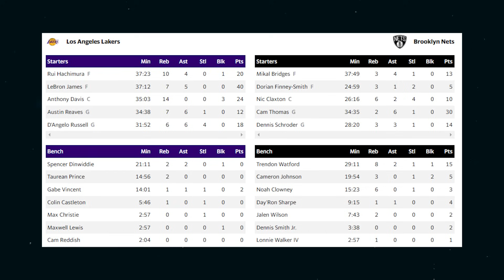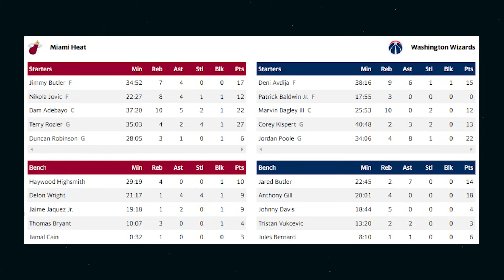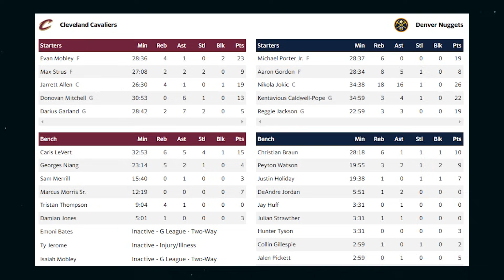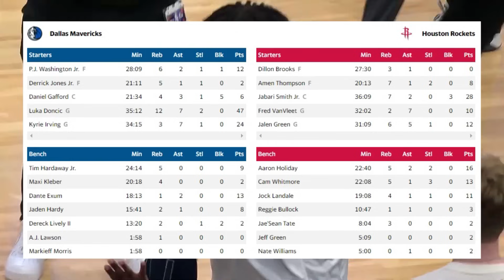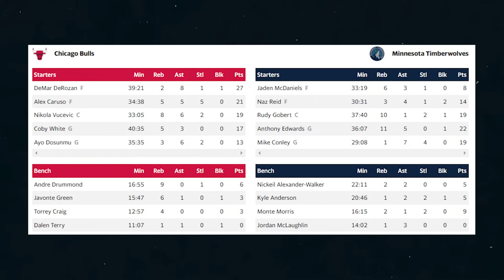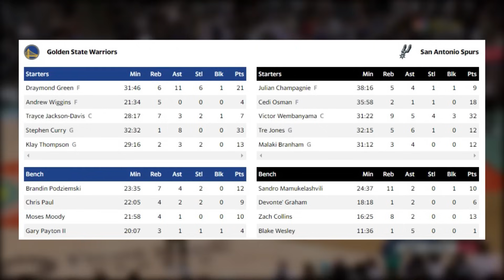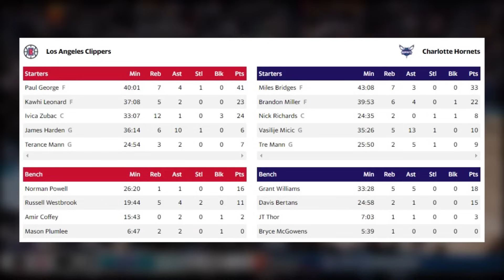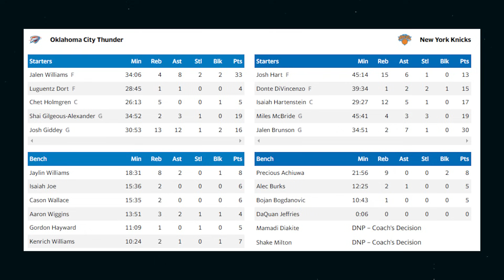КОРОЛЬ и ВОЛШЕБНИК / ЛЕБРОН ВСЁ ЕЩЁ НА ТРОНЕ / ОБЗОР ИГРОВОГО ДНЯ НБА от 01.04.24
Тайм-коды:
00:00 Начало
00:37 Лейкерс - Нетс feat Василий Дмитриевич
02:58 Баскетбольный магазин
03:23 Визардс - Хит feat Скороходов
05:08 Кингс - Юта feat Василий Дмитриевич
06:29 Кливленд - Денвер feat Скороходов
08:04 Даллас - Рокетс feat Барденов
09:34 Буллз - Миннесота feat Скороходов
11:35 ГСВ - Сперс feat Логунов
13:45 Филадельфия - Торонто feat Скороходов
15:32 Клипперс - Шарлотт feat Барденов
16:37 Оклахома - Никс feat Скороходов
18:54 Конец

А также, за своими любимыми командами: Атланта Хокс (Atlanta Hawks), Бруклин Нетс (Brooklyn Nets), Бостон Селтикс (Boston Celtics), Вашингтон Уизардс (Washington Wizards), Голден Стэйт Уорриорз (Golden State Warriors), Даллас Маверикс (Dallas Mavericks), Денвер Наггетс (Denver Nuggets), Детройт Пистонс (Detroit Pistons), Милуоки Бакс (Milwaukee Bucks), Майами Хит (Miami Heat), Портленд Трэйл Блэйзерс (Portland Trail Blazers), Нью-Йорк Никс (New York Knicks), , Лос-Анджелес Клипперс (Los Angeles Clippers), Мемфис Гриззлис (Memphis Grizzlies), Лос-Анджелес Лейкерс (Los Angeles Lakers), Сакраменто Кингз (Sacramento Kings), Оклахома-Сити Тандер (Oklahoma City Thunder), Сан-Антонио Спёрс (San Antonio Spurs), Чикаго Буллз (Chicago Bulls), Филадельфия Севенти Сиксерс (Philadelphia 76ers), Финикс Санз (Phoenix Suns), Юта Джаз (Utah Jazz)

All about NBA. ALL NBA PLAYERS, ALL NBA TEAMS. ALL ABOUT BASKETBALL.